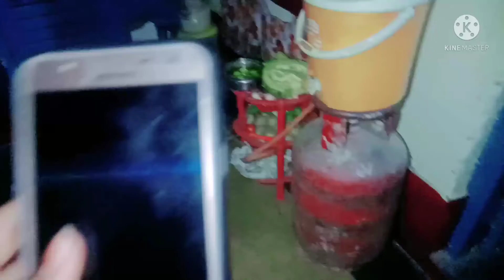मेरे काम खतम ही नही होते है bus parlour se ghar jao fir ghar ka kam suru aram to hey hi नही 😥# vlog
My YouTube vlog
thanks